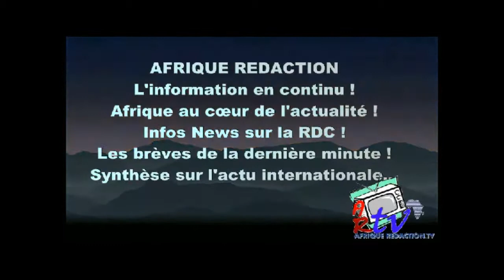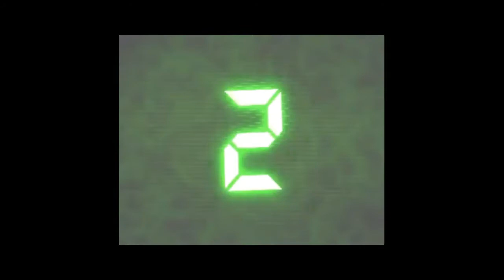LA CONSECRATION DE LA GUINEE EQUATORIALE PRIX UNESCO GUINEE EQUATORIALE